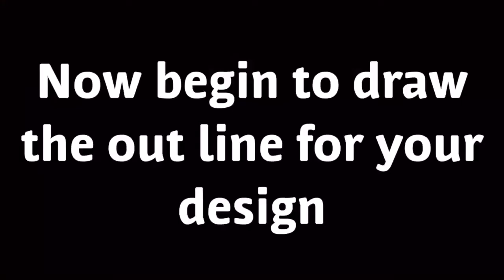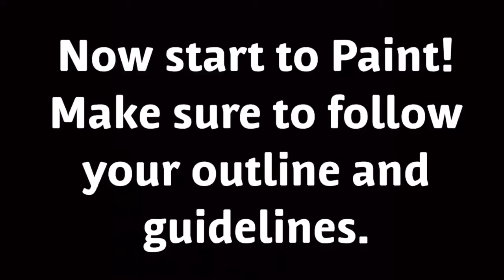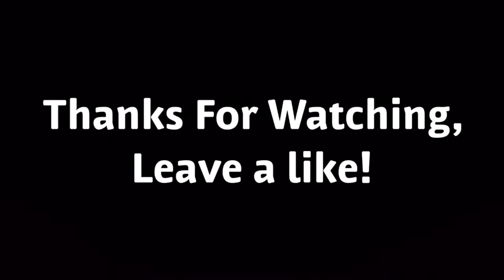DIY Painted Cork Boards!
This project is such an easy way to make your room more lively! It’s simple and affordable. We hope you thought this video was helpful, and enjoyed it. It would help us so much.